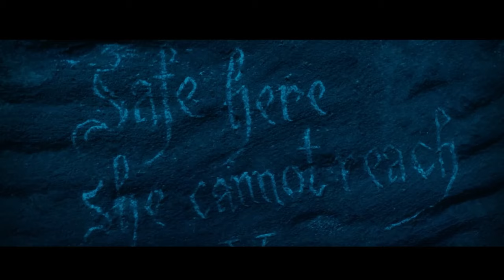A Girl's Epic Battle for Survival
Step into the heart-pounding world of our movie recap, where a courageous girl is thrust into a deadly dragon pit as a sacrificial offering. Watch as she defies all odds in an epic battle against a colossal dragon, fighting for her life and survival. Experience the adrenaline rush, the gripping tension, and the indomitable spirit of a heroine facing unimaginable challenges. Don't miss out on this thrilling tale of bravery and resilience in the face of danger!